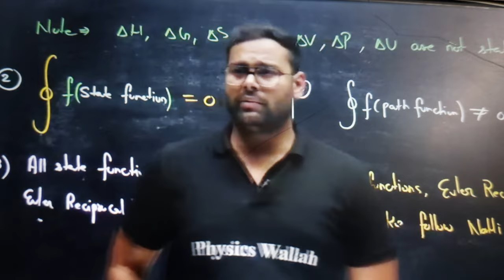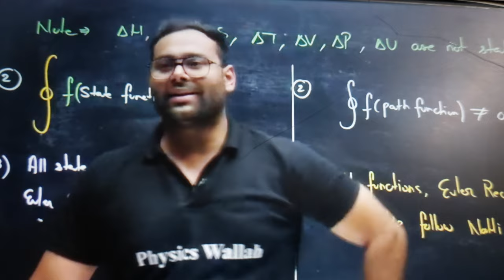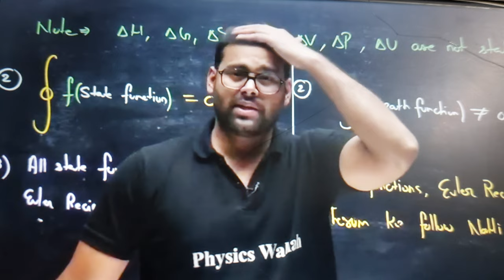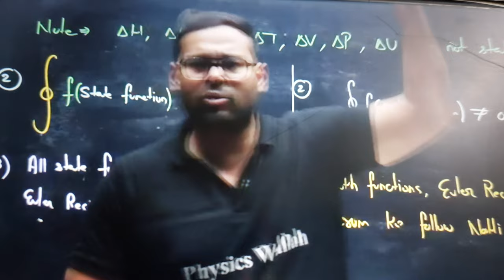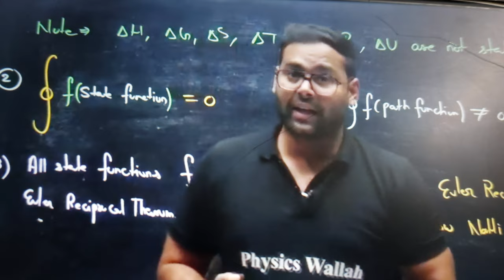Harsh Tyagi sir's life changing childhood story.